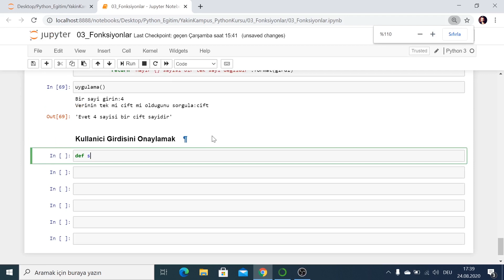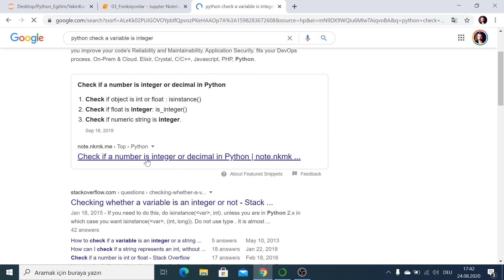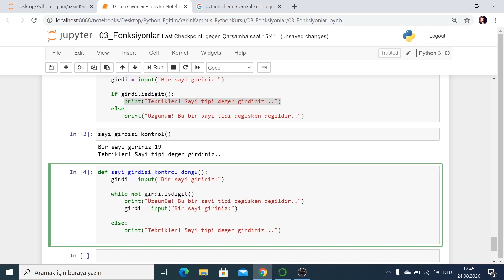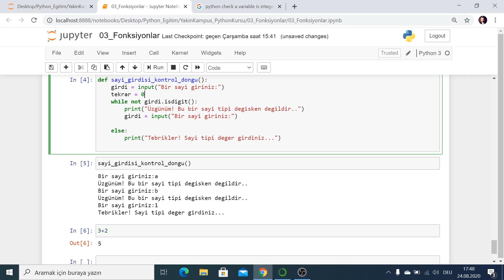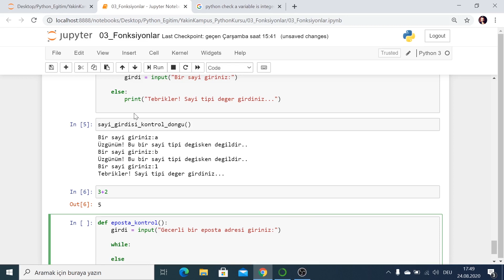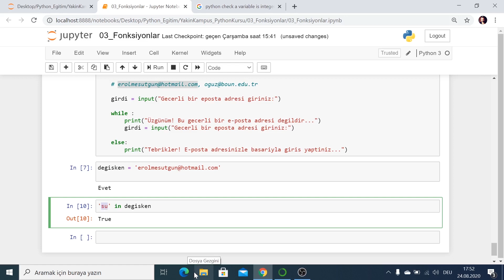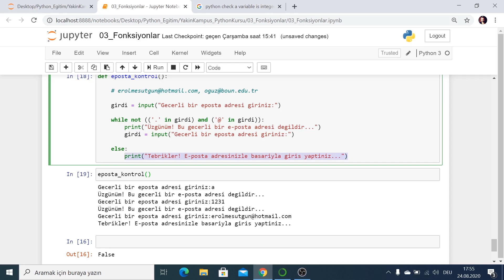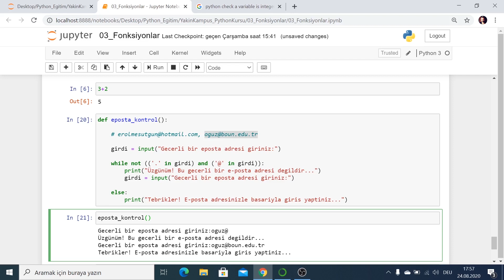Python Dersleri #22 | input Komutu Üzerinden Kullanıcı Girdisini Onaylamak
00:00 Giriş
00:30 Kullanıcı Girdisini Onaylamak
02:54 Isdigit Komutu
05:30 Sonsuz Döngü İçinde Girdi Kontrolü Yapmak
09:50 Eposta Adresi Kontrolü Yapmak

Python eğitim serisinin bu videosunda, input komutu üzerinden kullanıcı girdisini nasıl onaylayacağımızı işliyoruz. A'dan Z'ye bir Python eğitimi olarak planladığımız bu seride, Python programlama dilini kullanırken bilmeniz gereken bütün ayrıntıları işlerken, iyi bir ''Pythonista'' olma yolunca size ışık tutmayı planlıyoruz, iyi seyirler! :)